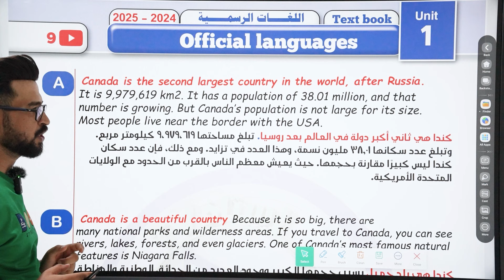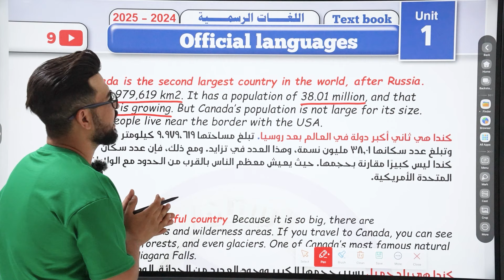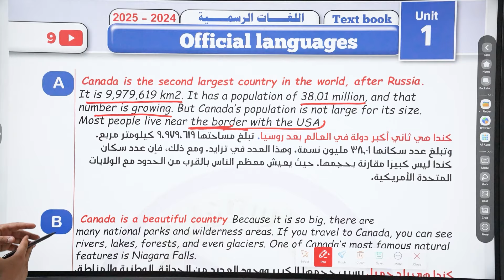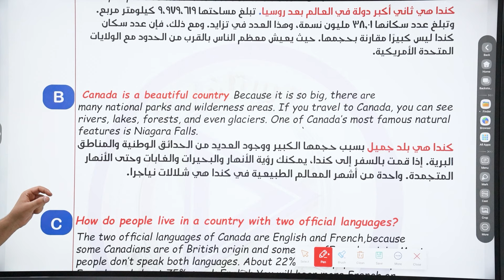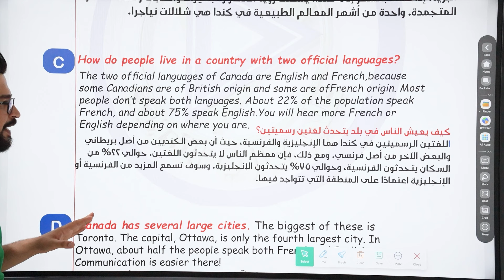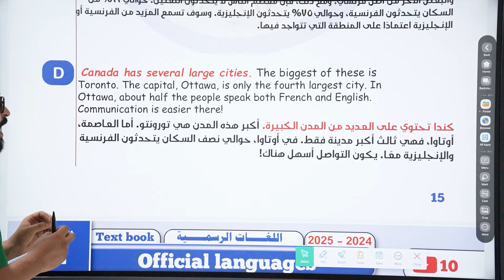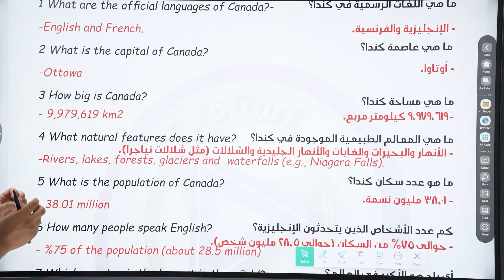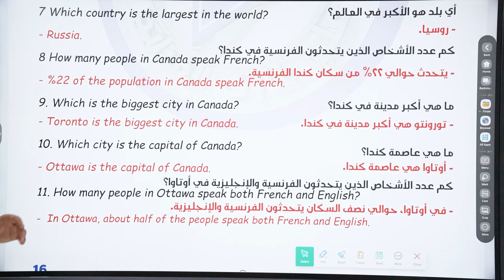انكليزي الرابع الاعدادي / قطعة اللغات الرسمية / المحاضرة 10 / المنهج الجديد 2025